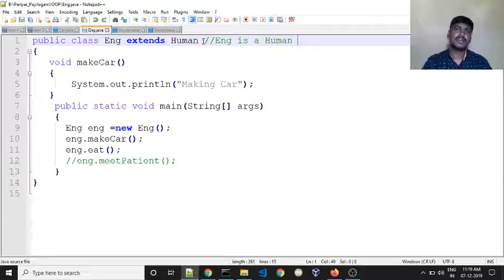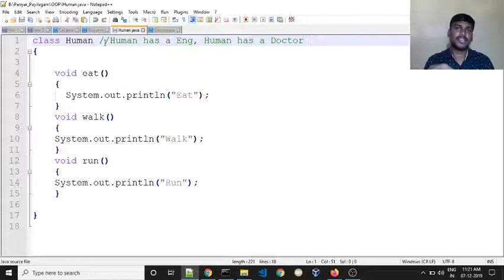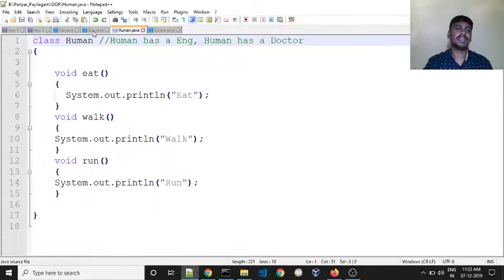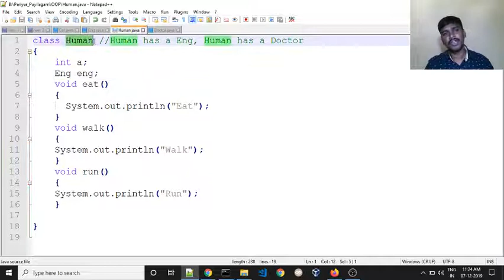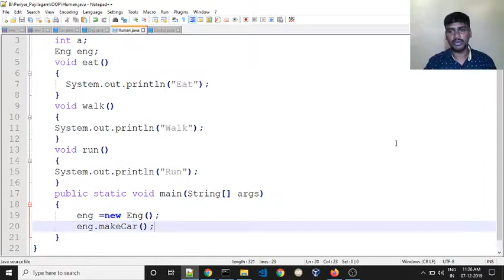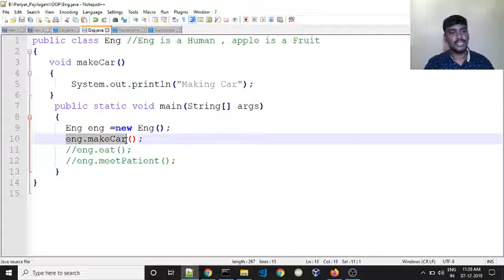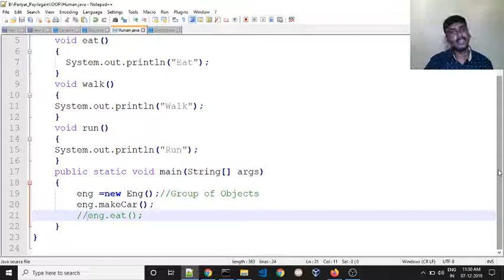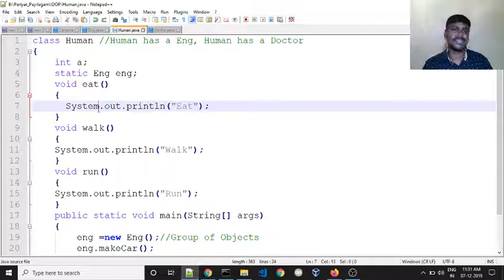☕Complete Java Tutorials | 📌 Is A Has A Relationship | 💥 Java Course for beginners | 🎉 Java In Tamil